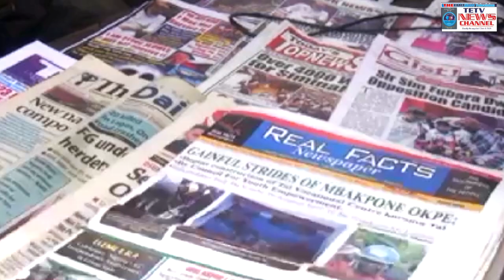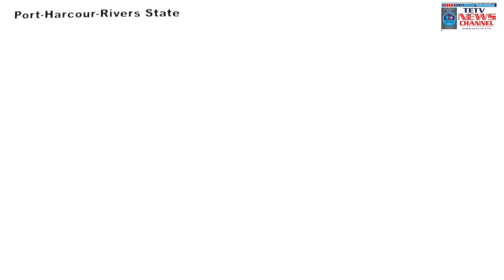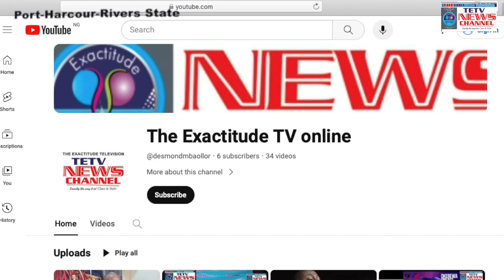President Tinubu's One Year in Office And The Rivers State Governor, Sir, Fubara. -Dr Fortune Speaks